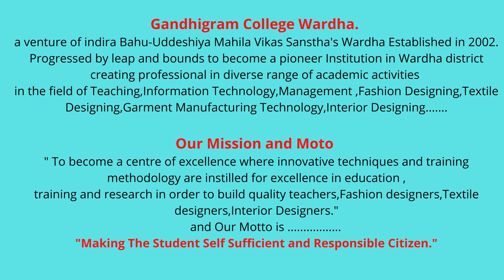Gandhigram College Wardha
" To become a centre of excellence where innovative techniques and training methodology are instilled for excellence in education ,
training and research in order to build quality teachers,Fashion designers,Textile designers,Interior Designers."